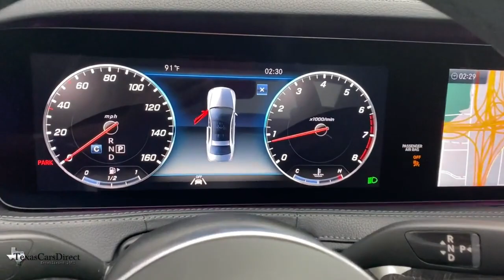2020 Mercedes-Benz S-Class Dallas, Plano, Frisco, Fort Worth, Austin, TX 552472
Black Used 2020 Mercedes-Benz S-Class available in Dallas, Texas at Texas Cars Direct. Servicing the Plano, Frisco, Fort Worth, Austin, TX area.
2020 Mercedes-Benz S-Class S 560 - Stock#: 552472 - VIN#: W1KUG8DBXLA552472